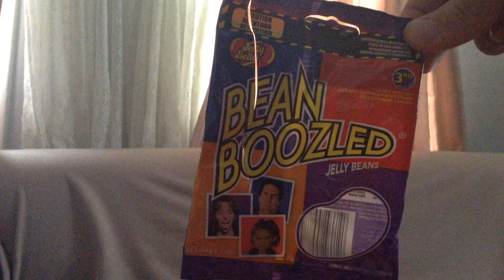CHALLENGE #1 BEAN BOOZLED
Today #8 I decide to try these jelly beans which are badly tasted and really smelly.

Want to be in the first Fan Email Video well type me a message to me at.